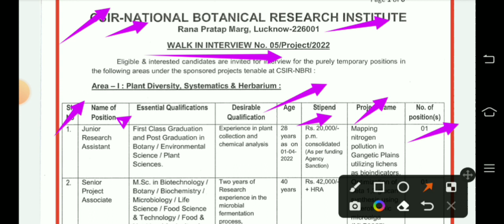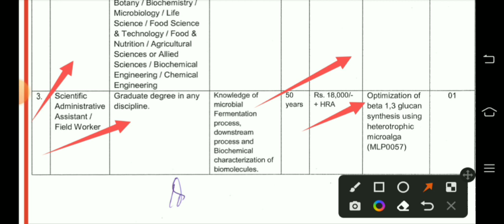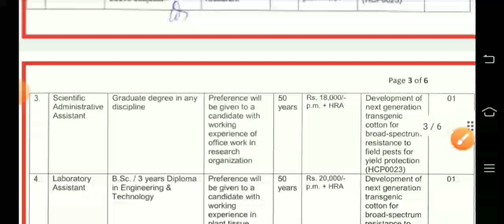कृषि विभाग भर्ती 2022 || agriculture vacancy 2022 || Agriculture Jobs 2022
कृषि विभाग भर्ती 2022 || agriculture job vacancy 2022 || Agriculture  recruitment 2022

आज हम इस वीडियो में बात करेंगे कृषि विभाग में आई केवल इंटरव्यू बेस पर सिलेक्शन होगा ऑल इंडिया स्टूडेंट फॉर्म अप्लाई कर सकते
up agriculture new vacancy 2022
mp agriculture vacancy 2022
agriculture vacancy 2022 in up
agriculture vacancy 2022 in Bihar
agriculture new requirements 2022
agriculture job updates
agriculture job notification 2022
NABARD new vacancy 2022
Agriculture new vacancy Rajsthan
New agriculture jobs 2022
New agriculture vacancy 2022
New agriculture job 2022
Agriculture job updates
Agriculture job notifications
Agriculture new recruitment 2022
Rajasthan agriculture vacancy 2022
All india agricultre requirement 2022
Agri job update
Rajasthan ARO vacancy 2022
Agriculture ARO jobs 2022
Rajasthan AARO vacancy 2022
Agriculture AARO jobs 2022
Rajasthan ARO and AARO form apply
ARO nd AARO exam date
राजस्थान कृषि विभाग भर्ती 2022 का नोटिफिकेशन जारी